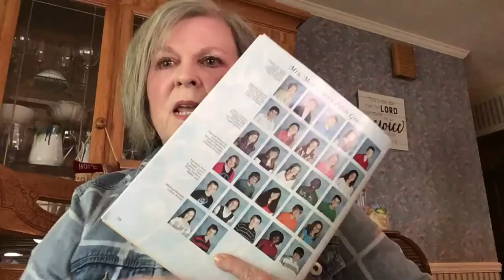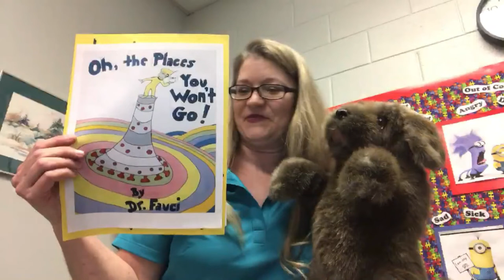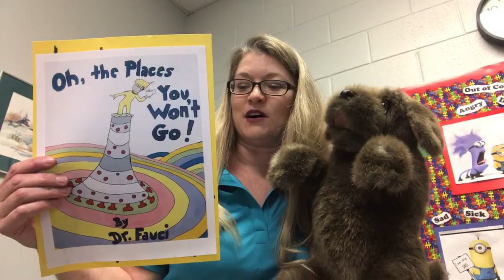Congratulations, Cooper Wrona! Part TWO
No commencement?  No problem!
Congrats to you Cooper, from just a few of your teachers and coaches!